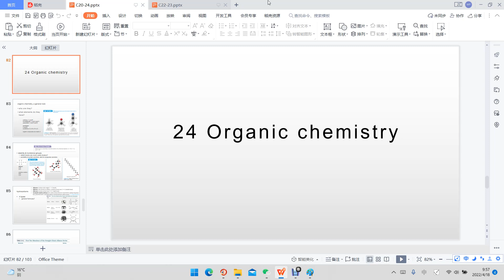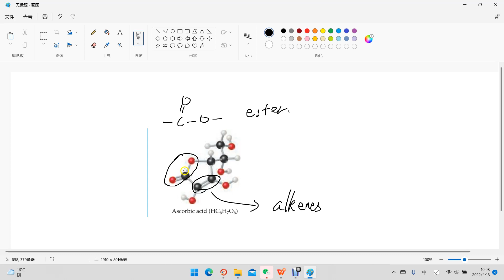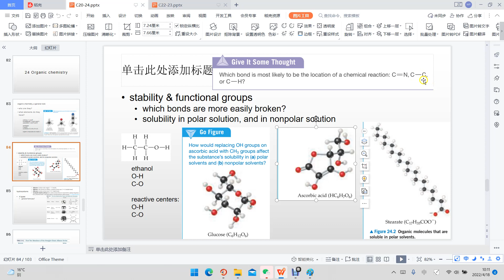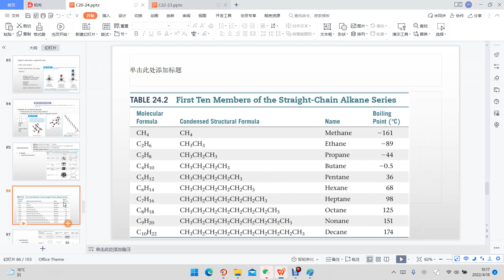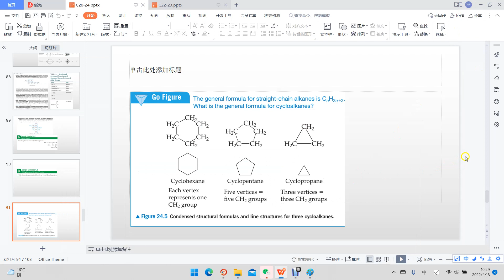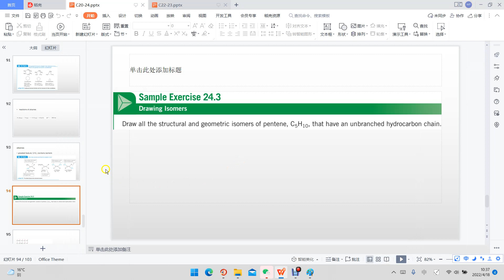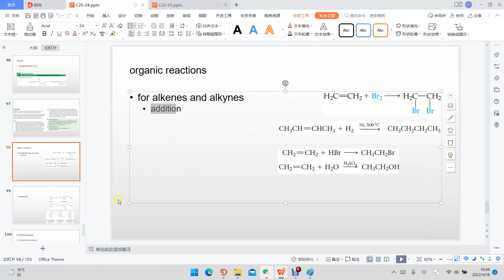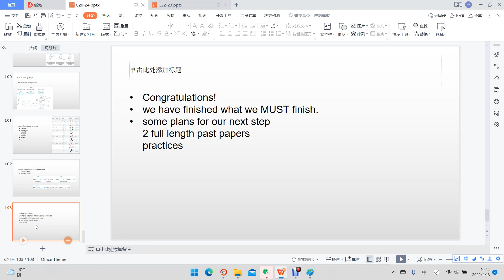AP化学24 Organic chemistry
根据AP化学教材制作。